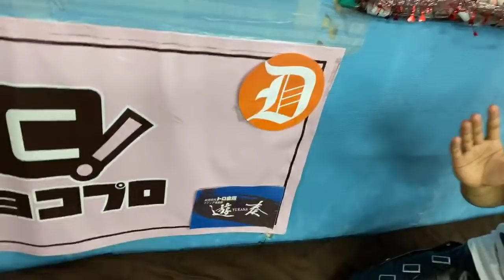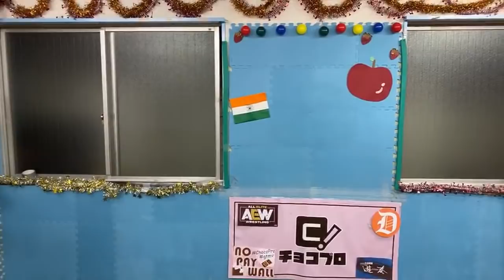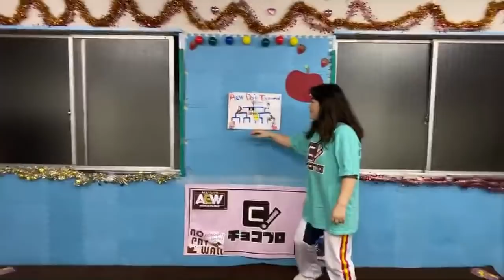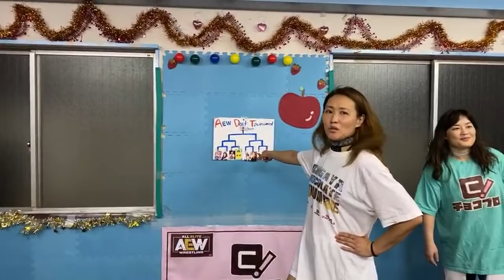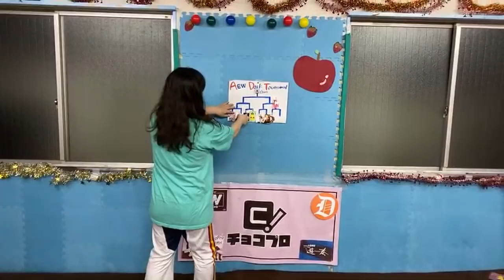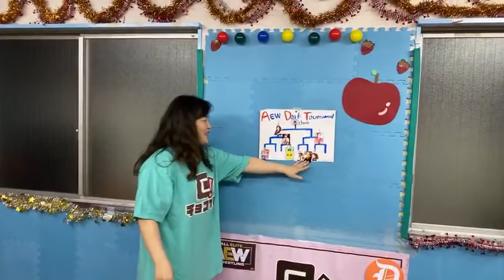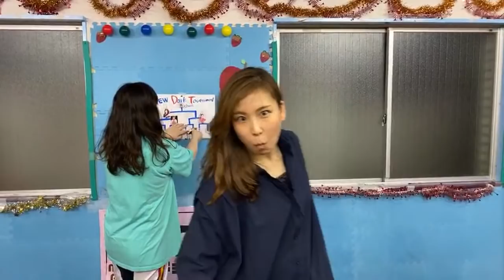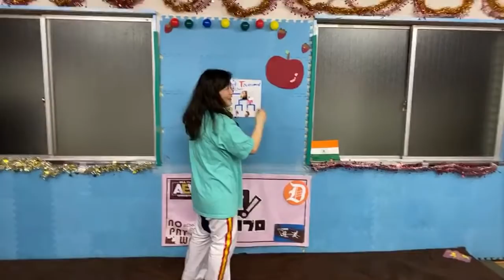ChocoProLIVE #18 BestBros VS Yuna Mizumori & Minoru Fujita [Double Birthday Blast]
ChocoProLIVE #18 is a Double Birthday for Mei Suruga and Baliyan Akki "BestBros". They are set to face the returning team of Yuna Mizumori and Minoru Fujita "Rotten Yahoo".

1st match
Antonio Honda vs Kirihira Tokiko vs Emi Sakura

Main Event
"BestBros." Baliyan Akki & Mei Suruga VS Yuna Mizumori & Minoru Fujita "Rotten Yahoo"

0:00 Introduction
11:56 Tokiko Kirihara vs Antonio Honda vs Emi Sakura
24:07 Yuna Mizumori and Minoru Fujita vs Mei Suruga and Baliyan Akki
53:23 Janken Tournament